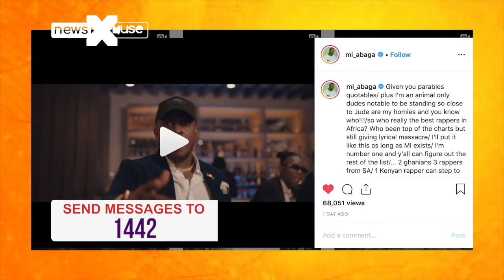Sarkodie, Kojo Cue or Manifest can match M.I Abaga anyday